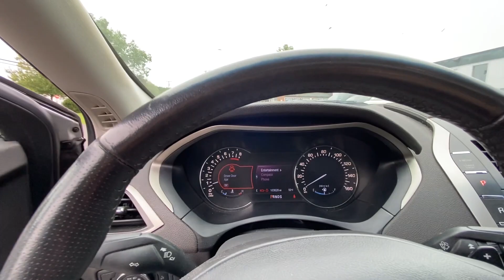2013 Lincoln MKZ Base